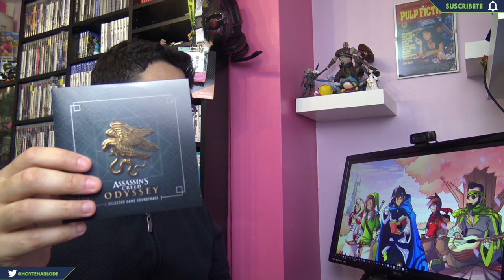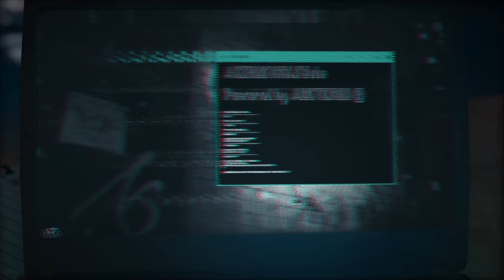[4K ]Conociendo a: Assassin's Creed Odyssey y Unboxing Edicion Coleccionista